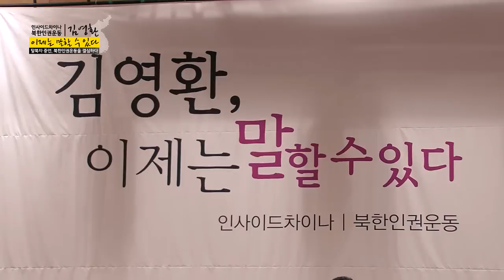이제는 말할 수 있다 [북한인권운동가 김영환 강연]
동지들의 고문으로 눈감는 것 조차 두려웠던 시절.
암살과 납치 그리고 생활고의 어려움 속에 북한인권운동을
해왔던 지난 세월.
김영환, 이제는 말할 수 있다에서 그의 이야기를 들어보세요.